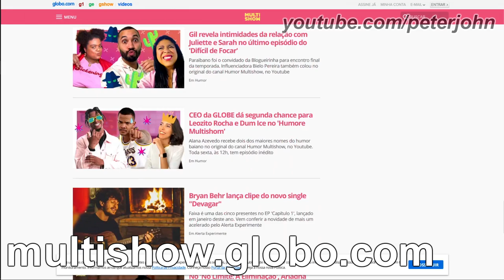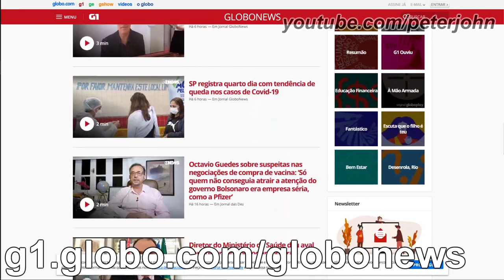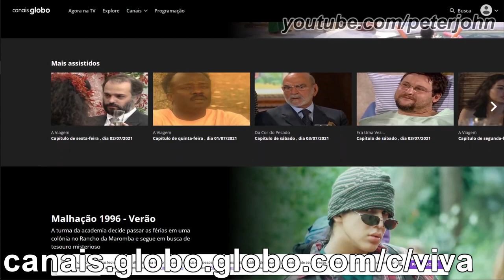TOP 5 #118 - Most Popular TV Channels by Grupo Globo in Brazil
Hey Guys, it's your boy, Peter John. Be welcome for today's episode of Top 5. Today it is about Most Popular TV Channels by Grupo Globo in Brazil. I hope you like it!